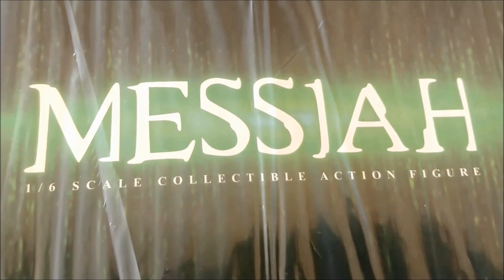Neo "Keanu Reeves" Matrix Messiah Version 1/6 Scale Figure Toys Works with Head Custom like Hot Toys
Enfim ele veio para nossa exposição. Já teve 3 colecionadores q me questionaram pelo fato de ter todos os personagens importantes do cinema e não ter o Neo do Matrix.
É q na verdade até então nenhuma fabricante lançou alguma peça dele q eu pudesse ficar satisfeito, principalmente relacionado à Head Sculpt do ator Keanu Reeves mais novo q nenhuma conseguiu acertar 100%.
Consegui importar avulso uma Head q faz jus ator na época da trilogia clássica.
De resto faturei a peça 1/6 da versão Messiah lançada pela Toys Works q inclui vária opções de mãos, 1 par de óculos de sol em metal, e com a vestimenta toda em tecido com 1 casaco longo, 1 par de calças, 1 par de meias, e 1 par de sapatilhas.
De armas inclui 2 Sais, e 2 pistolas. E 1 suporte de exibição ao estilo o filme Matrix.
E através dessa fera, mais uma lacuna importante está fechada.